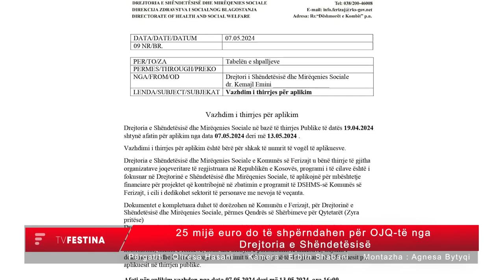25 mijë euro do të shpërndahen për OJQ të nga Drejtoria e Shëndetësisë